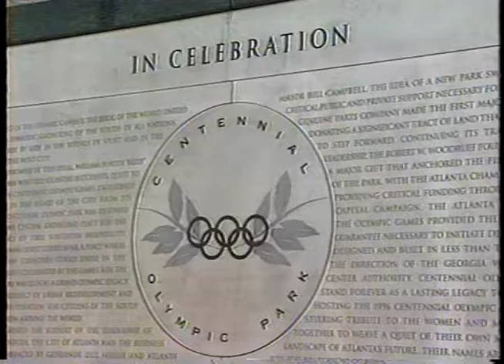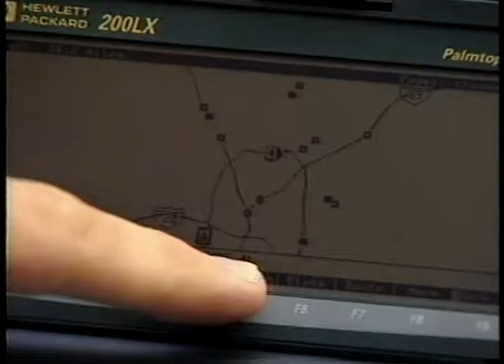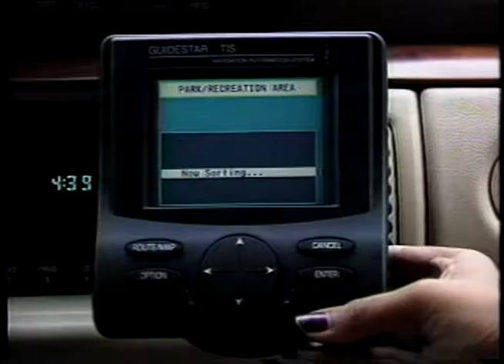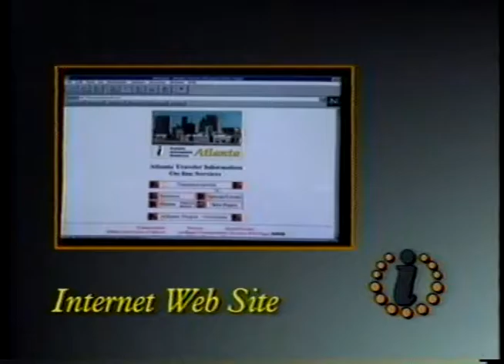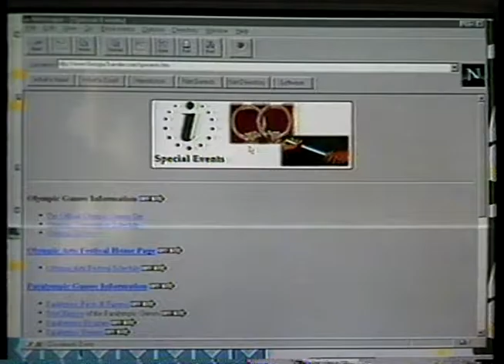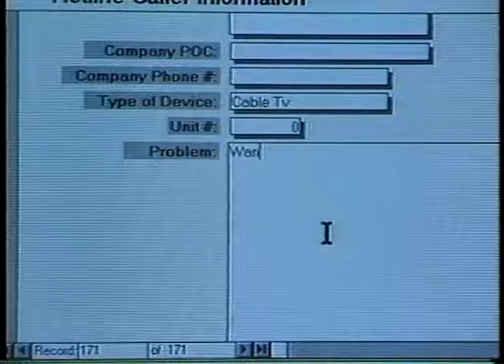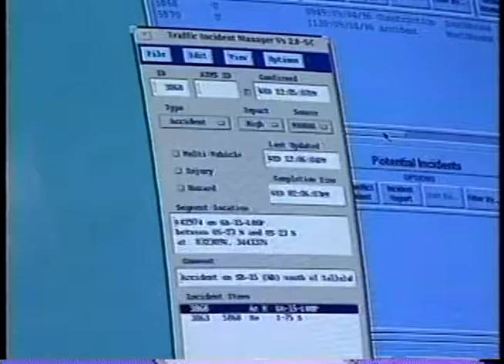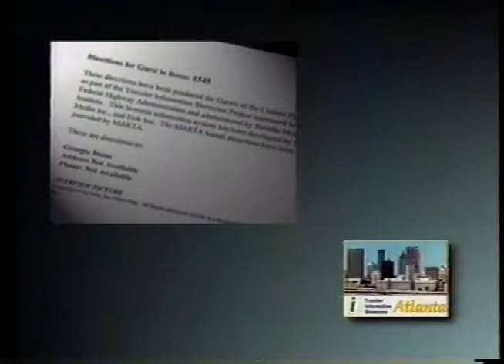ITSGA | 1996 | Atlanta Traveler Information Showcase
Showcase of various intelligent transportation systems deployed for the 1996 Olympics in Atlanta.